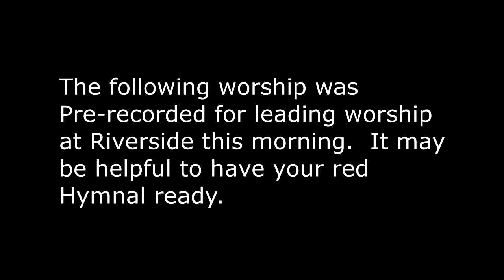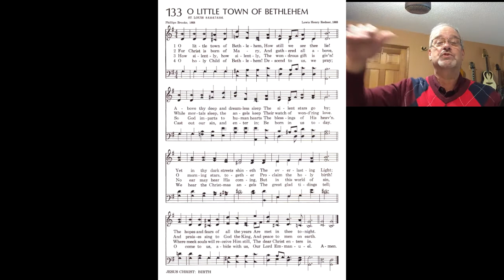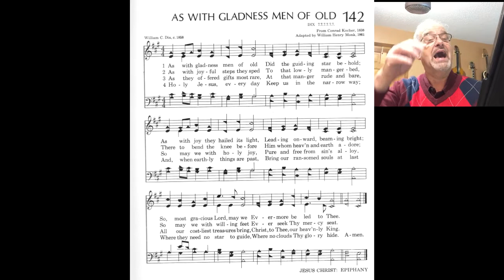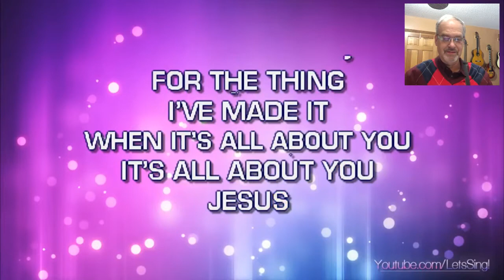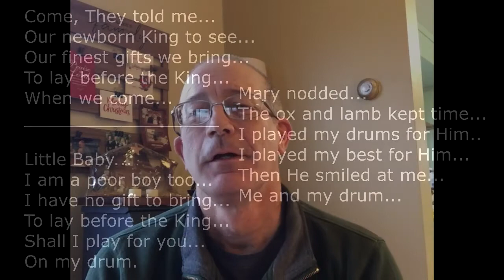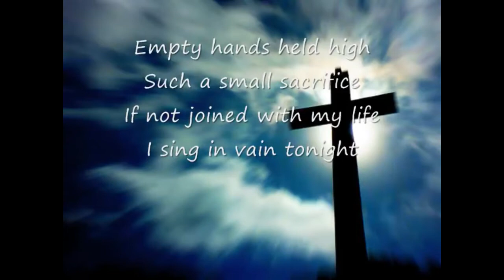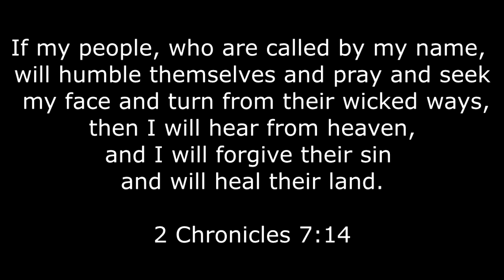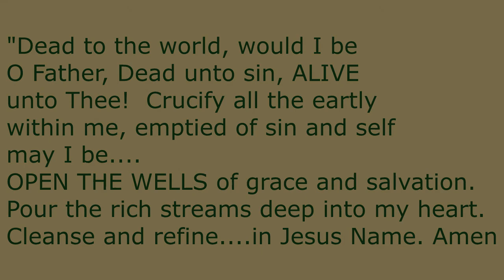Riverside Mennonite Church Online Worship at 10 a.m. for December 27, 2020. All are welcome!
Join us for post Christmas and pre-New Year as we consider our hearts for God during this season.

 Have we preserved the very best for Him in 2021?   Pastor James encourages us to "play our best for Him" so that can also carryover to our hands and feet and our "Go Tell it on the Mountain" efforts for the New Year.   Let's re-dedicate ourselves to the service of King Jesus!

You can't "out give" what God has given to us in Christ Jesus! Emmanuel. God with us! Join in the same worship time that will be at Riverside this morning. Have a blessed New Year!